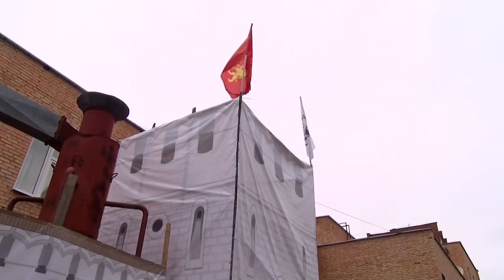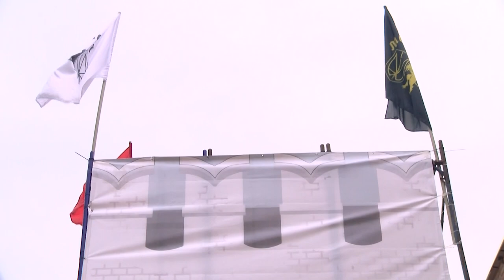«АРМИР» создал площадку исторической реконструкции в Сарове